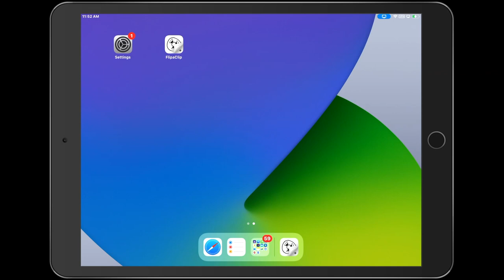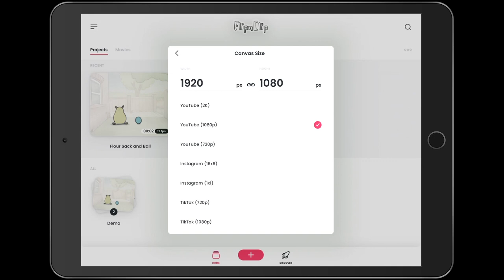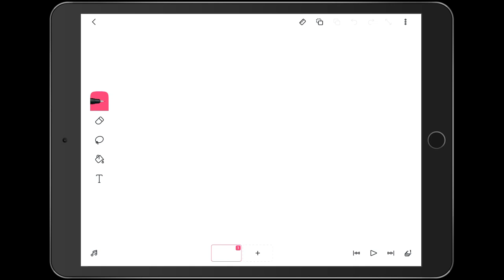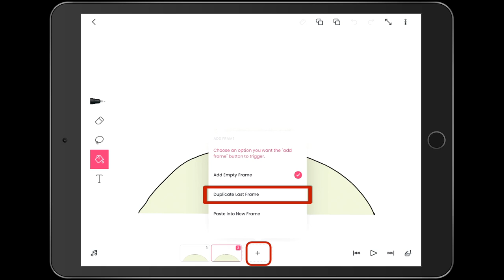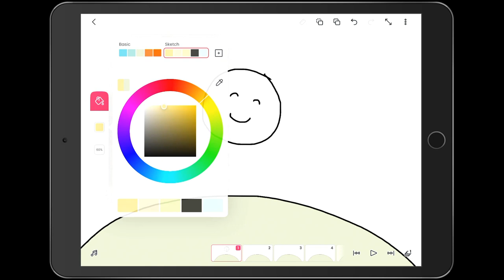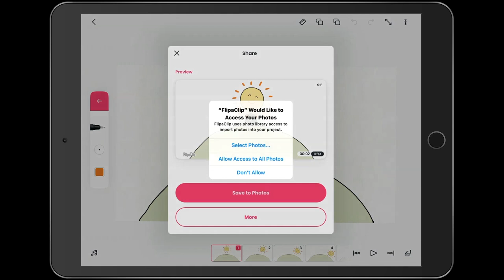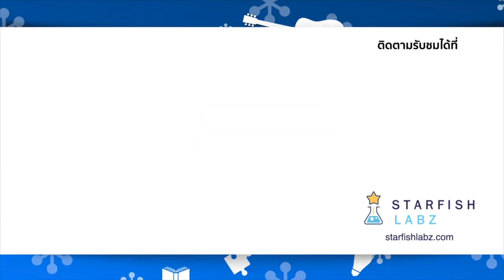รีวิวแอป! สร้างอนิเมชั่นอย่างง่ายใคร ๆ ก็ทำได้ด้วย Flipaclip!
รีวิวแอปพลิเคชัน Flipaclip จาก Teaching with Appiness
แอปพลิเคชันนี้เหมาะสำหรับนักเรียน คุณครู และทุกๆ คน ที่อยากสร้างอนิเมชันง่ายๆ เพื่อใช้ในงานต่างๆ กัน มาเรียนรู้กันเลย !